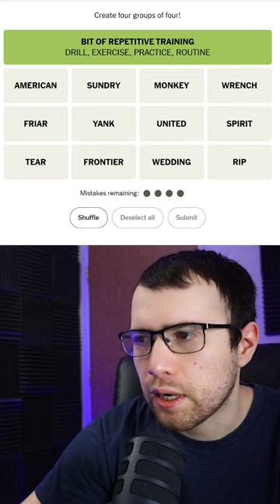MONDAY MONKEY - "Connections" - April 14 (Find the Categories)